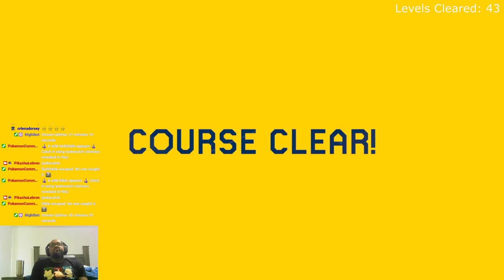Some Cool Long Levels | Super Mario Maker 2 Expert S74 E6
Trying to clear my highscore of 107 in expert endless challenge in super mario maker 2.

Chapters:
0:00 - No Foo
4:26 - Sammel alle Munzen
6:15 - 1-4 the final challenge
8:06 - mario (Japanese)
12:39 - sanzu (Japanese)
13:56 - spin (Japanese)
16:28 - togeoni (Japanese)
18:31 - 10 Challenges der Hohle